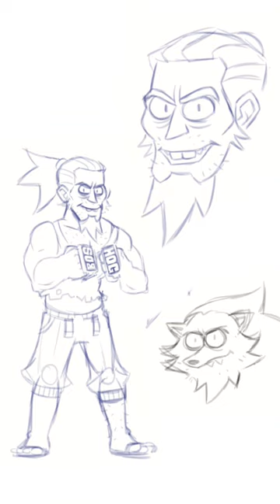Drawing the Drake: Soon to be hedgehog!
Every hero needs an origion story... even if the origin is a burnout. Honestly he's a hero I swear...